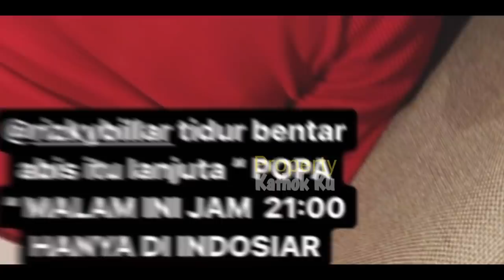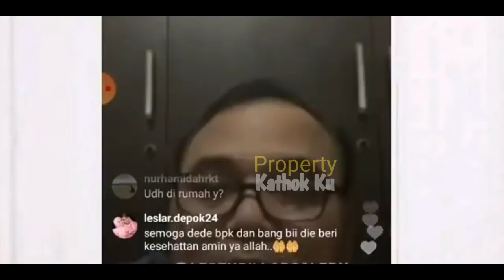RIZKY BILLAR JENGUK LESTi yang MASIH SAKiT SBL Berangkat ke POPA INDOSIAR? Lesti Kasih Pesan Begini?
Jangan Lupa: _
Thankz!!..